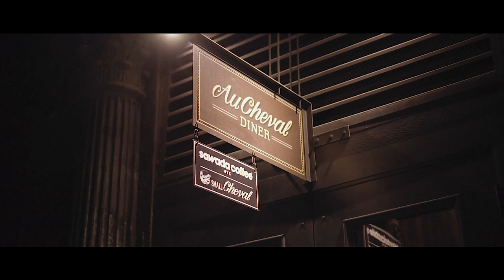"A Dead End" (Short Fan Made Film)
2 men had a unfamiliar guest waiting for them on this Scary cold Halloween 🎃 Night...